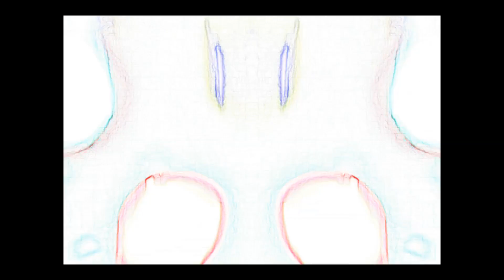You See Lies Music Video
Music Video of a song called You See Lies
  Out Now via CdBaby.com February 2019
         free stream or $1 download
               Alternative
                       Indie
                           Rock
                               Music